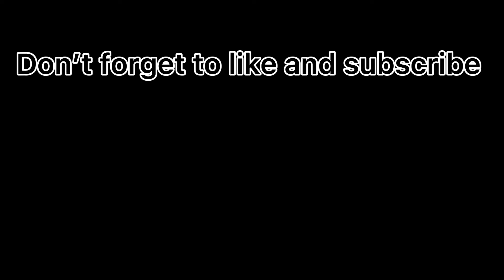My funky Friday settings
Hey guys today I’m going to show you my settings

My account Roblox : killer503215

Peace